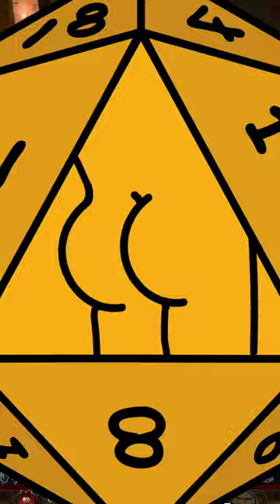Secret Rat merchant in baldursgate3 has dope stuff!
Want me to make you a build? Let me know what I should make dope next in the comments! letsplay baldursgate twitch baldur You have to try this bg3build out!

Like the shirt I was wearing? You can get your own here!

I had a live look at new Baldur's Gate 3 gameplay for this build yesterday and it's awesome Baldurs Gate 3 subclasses and best build builds with this complete Baldur's Gate 3 guide gameplay walkthrough part 1 best story quests side quest gear armor weapon spell spells all secrets gold farm Baldur's Gate 3 best class classes Warrior Priest Wizard Rogue Monk Sorcerer Bard Rogue Mage Druid Cleric Paladin Ranger Fighter guide skills abilities spells build gameplay Baldur's Gate 3 best class guide Baldur's Gate 3 best weapon magic item rare act 1 Act 2 Act 3 Baldur's Gate 3 class guide best spell spells multiclass multiclassing multiclasses guide Baldur's Gate 3 best build endgame build early build broken feat feats combo gear weapon multiclass